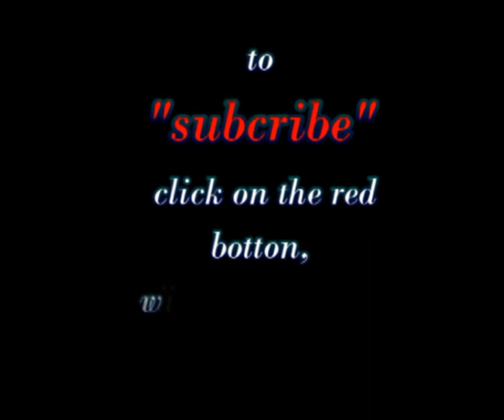THOSE SITTING ON NDOKWA PROGRESS/FATHER&DAUGHTER REUNITES AFTER YEARS OF SEPARATION.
FOLLOWING REPORTS THAT ONLY OKPAI OIL WELL THAT IS CAPTURED BY STATE AND FEDERAL GOVERNMENT AS ALLEGED, WE ARE ASKING TO KNOW THOSE THAT ARE BLOCKING STATE AND FEDERAL GOVERNMENT FROM CAPTURING ALL NDOKWA OIL WELLS TO PAVE WAY FOR QUANTUM REVIEW.